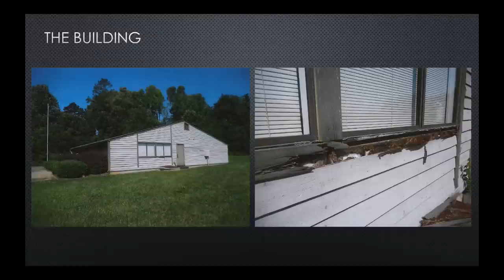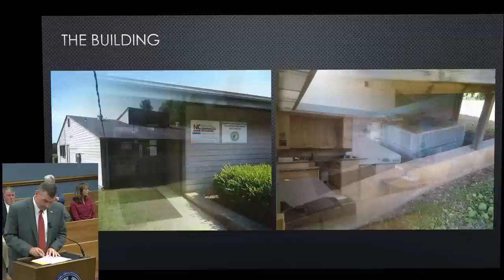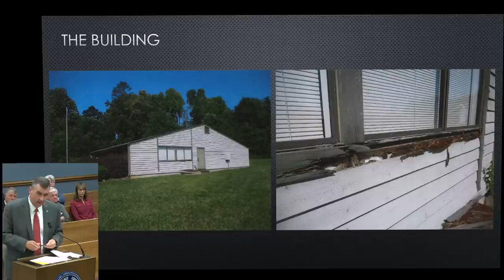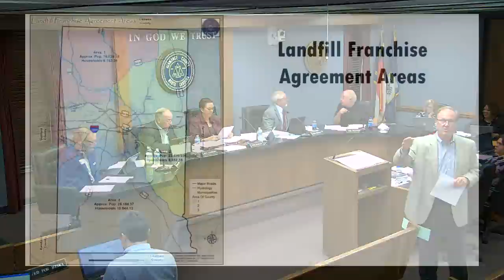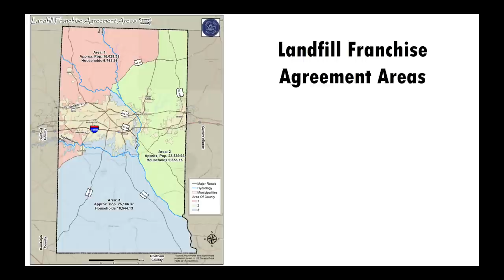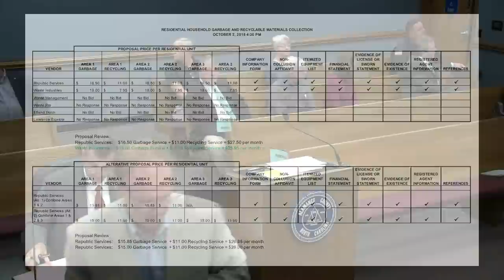October 15, 2018 Commissioners Meeting